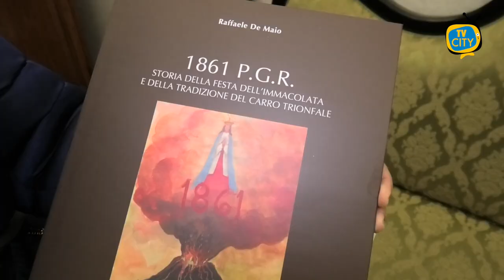160 anni carro Immacolata, la presentazione del libro di Raffaele De Maio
Un lavoro certosino realizzato in occasione dei 160 anni del primo carro dell'Immacolata a Torre del Greco.

Lo scorso venerdì nella basilica pontificia di Santa Croce la presentazione dell'ultima pubblicazione del professore Raffaele De Maio "1861 per grazia ricevuta.

Storia della festa dell'Immacolata e della tradizione del carro trionfale.

Un testo che ripercorre le tappe salienti di un percorso di fede, storia, arte e devozione alla Vergine Maria.

Ai microfoni di TVCITY, abbiamo raccolto i ricordi dell'autore e il senso di questa importante testimonianza.